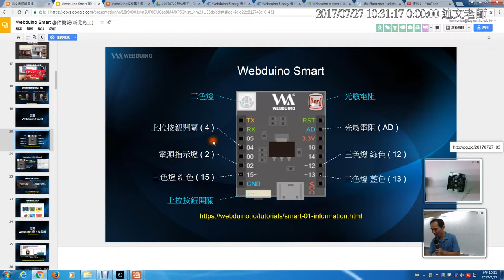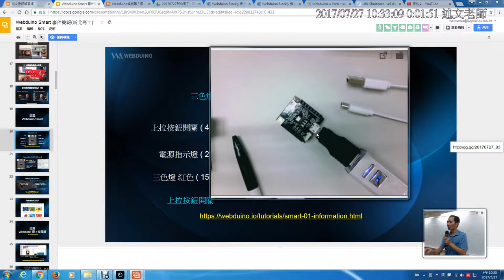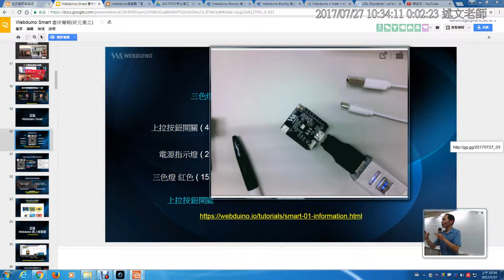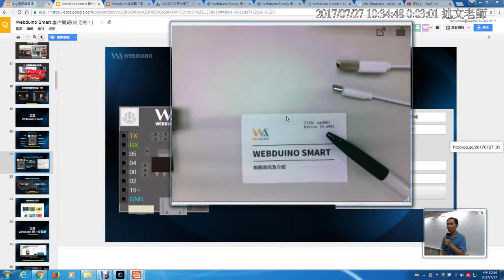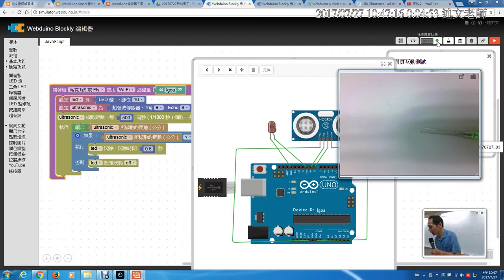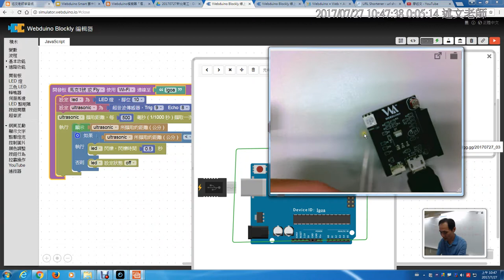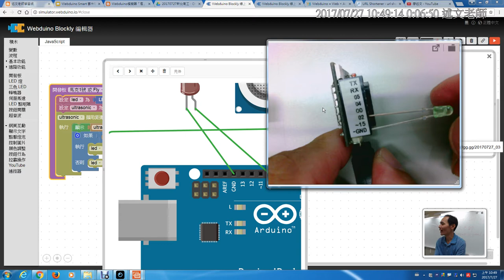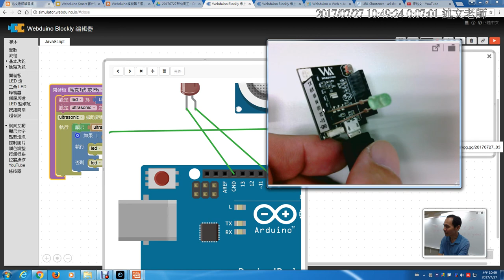09：正式使用Smart硬體連線與接上LED燈